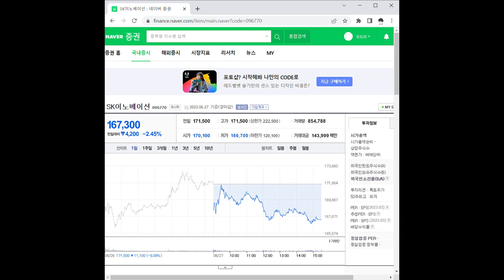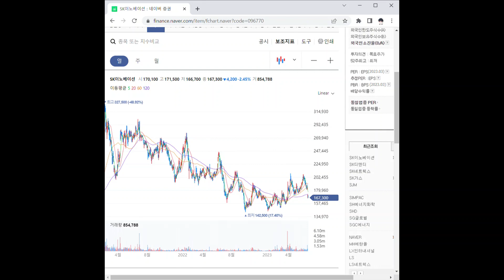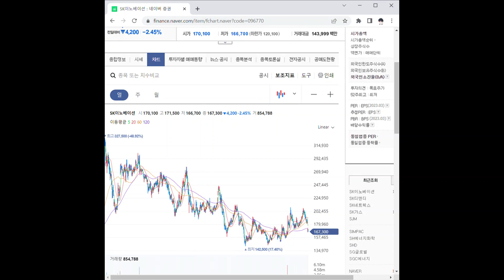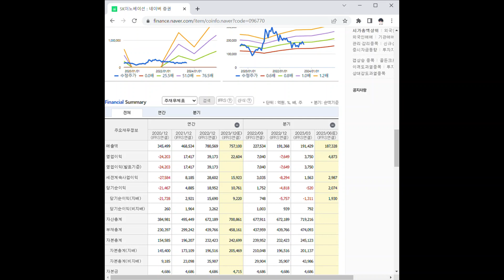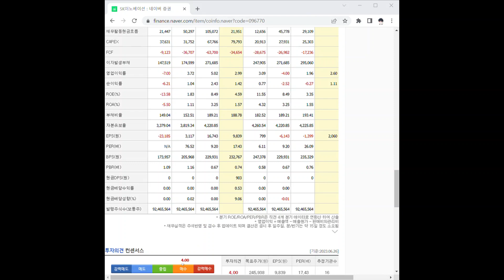096770SK이노베이션 주가 전망 및 차트 분석